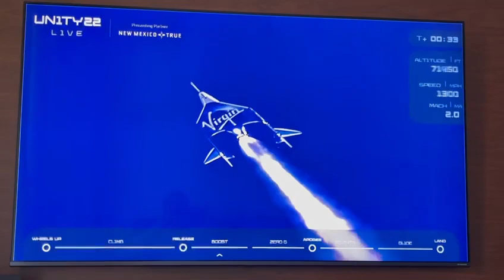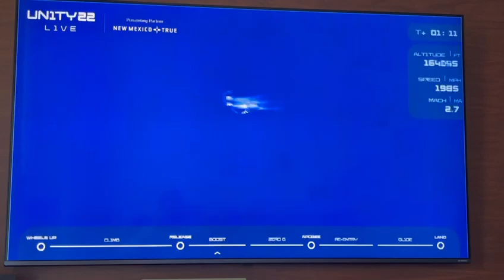Bilionário Richard Branson decola para o espaço em nave da Virgin Galactic